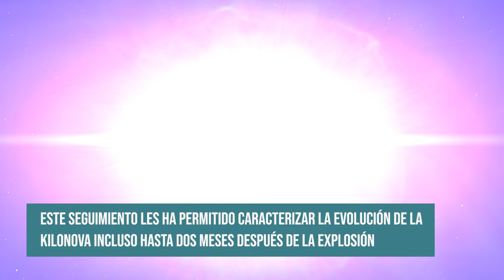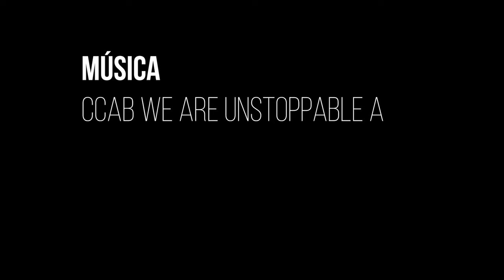Observan por primera vez la formación de ‘tierras raras’ tras la fusión de 2 estrellas de neutrones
* Observan por primera vez la formación de ‘tierras raras’ tras la fusión de dos estrellas de neutrones *

21/02/2024

Un estudio con participación del Instituto de Astrofísica de Andalucía (IAA-CSIC) muestra una kilonova como fuente de elementos pesados, incluyendo las preciadas ‘tierras raras’

El trabajo, publicado en ‘Nature’, destaca este tipo de fenómenos explosivos y extremadamente energéticos como el entorno idóneo para la formación de metales más pesados que el hierro y la plata

- Contacto
Emilio García

- Edición
Celia Navas

- Música
CCAB We Are Unstoppable A

– Imágenes
Yu-Han Yang, Eleonora Troja, Brendan O’ Connor, ..., Alberto J. Castro-Tirado et al. (2024). "A lanthanide-rich kilonova in the aftermath of a long gamma-ray burst." Nature 626, 742
Clara & Sofía López Martín (Generador de Imágenes de IA de Freepik) y Alberto J. Castro-Tirado (IAA-CSIC/UMA)
NASA/ESA/CSA/Y. Yang (U. Rome)
ESO/L. Calçada
ESO/M. Kornmesser
NOIRLab/NSF/AURA/P. Horálek
BOOTES-3 (IAA-CSIC/NIWA/Univ. of Auckland)